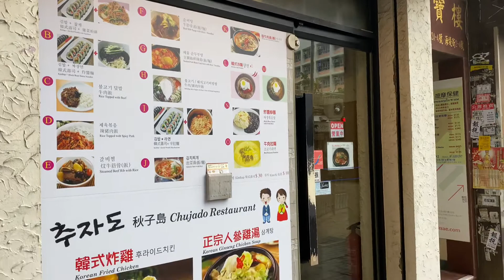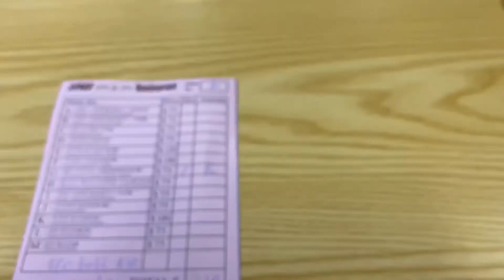Hong Kong Food - Chujado Restaurant